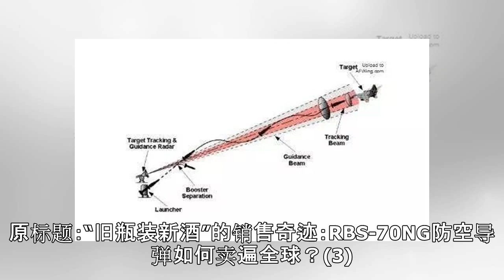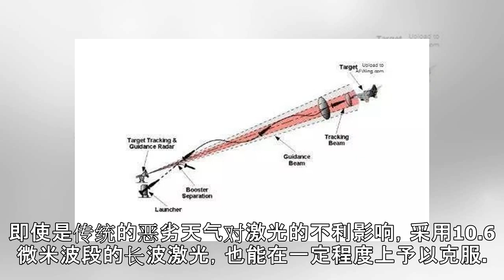“旧瓶装新酒”的销售奇迹：RBS-70NG防空导弹如何卖遍全球？(3)